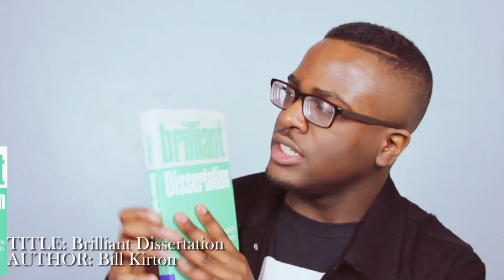Second Year University Experience | THECLASSICMANNY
(WATCH IN 1080p!) What’s up TCMSquad! I’m back with a new video! Thank you so much for stopping by. Let’s have a chat in the comment section.

Theme song: The Classic Man | Jidenna (Instrumental)